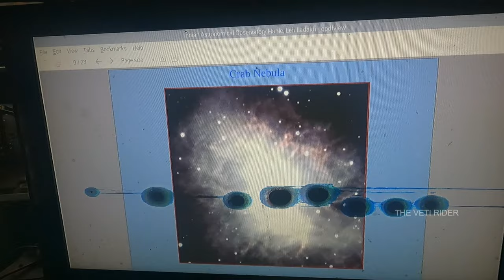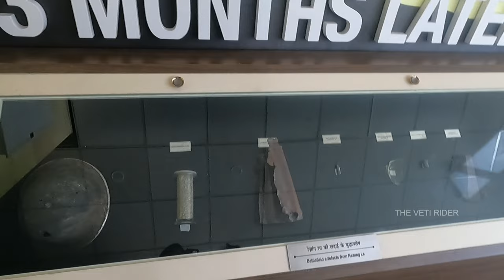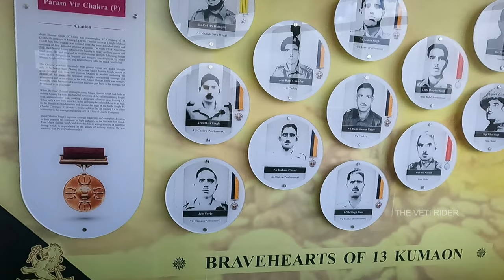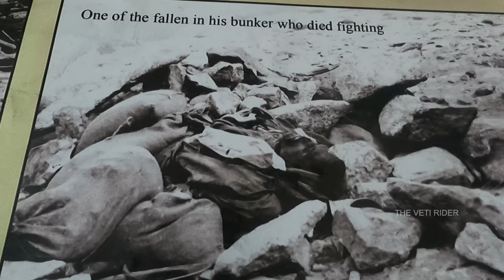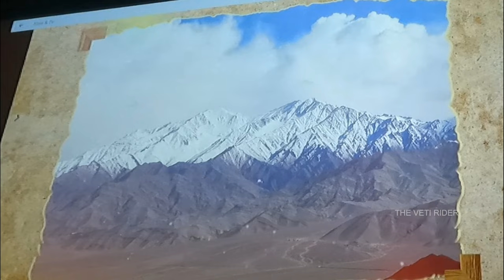Ladakh Road Trip - DON'T GO TO THIS PLACE IN LADAKH | தமிழில்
Ladakh Road Trip - DON'T GO TO THIS PLACE IN LADAKH | EP - 6

Hey Everyone! We are pretty sure that you would have heard stories about Ladakh or would have explored it by yourself. But, we have brought to you, our version of Ladakh. We have had amazing experiences all through-out. The place is so magical that it wants us to visit it again. We would do that for sure but for now, please watch this video for everything you would want to know about Ladakh.

Things to carry while going to Ladakh
1. Medicines - The most important (Diamox, Dolo, Saridon, Eldoper,Bandaids, ORS, Anti-puke tables, crepe bands, Volini, Odomos)
2. Rain wears
3. Thermals
4. Two pair of Jeans
5. Ample number of socks
6. Riding Gears (if you dont have, then organizers provide it)
7. Gum Boots
8. Gloves (Riding, Woolen and Rubber)
9. Balaclava
10. Plastic covers to take your wet clothes back with you
11. Nuts and Dry Fruits, or Eatables (keep it handy)
12. Water (Must have)
13. Sunglasses
14. Sunscreen
15. Warmer (if possible or if really required)
16. Sweat shirts or Bomber jackets
17. PowerBanks (Mandatory as most stays are tents)
18. Postpaid SIM (if you want network) mostly a Jio SIM

Gadgets Used:
iPhone 11